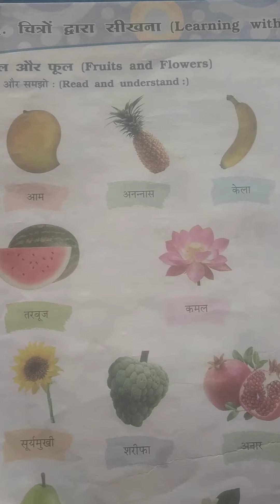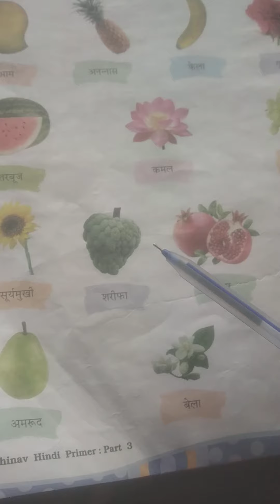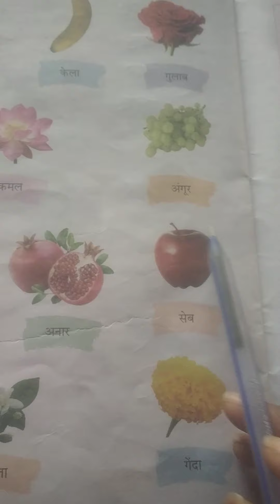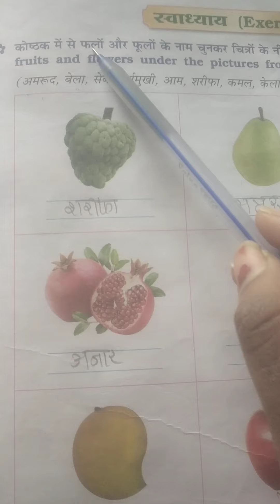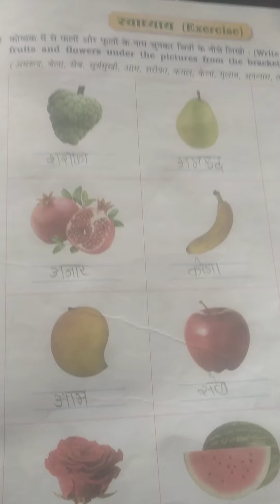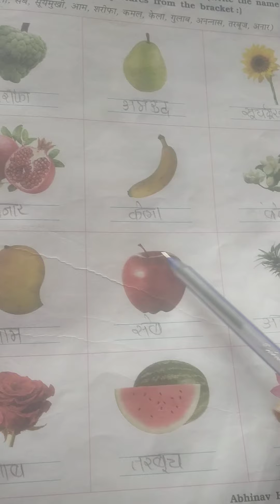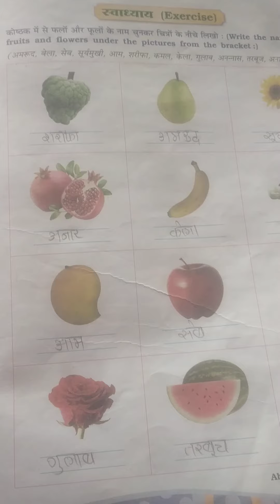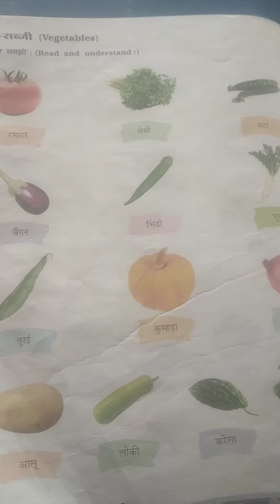Em Std 3 sub Hindi Revision pg no 36 to 38